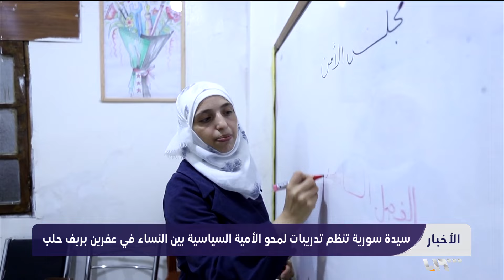سيدة سورية تنظم تدريبات لمحو الأمية السياسية بين النساء في عفرين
تقوم السيدة صفاء كامل بنشر الوعيِ السياسي بين النساء في عفرين، وذلك من خلال جلساتٍ تطرح خلالها الأفكارِ السياسية التي غابت عن المجتمع النسائي السوري، المشروع لاقى إقبالا جيدا من النساء واليافعاتِ